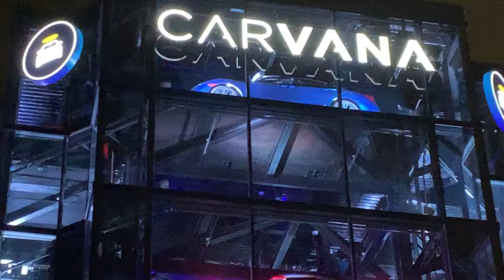Carvana KC car vending machine KCMO